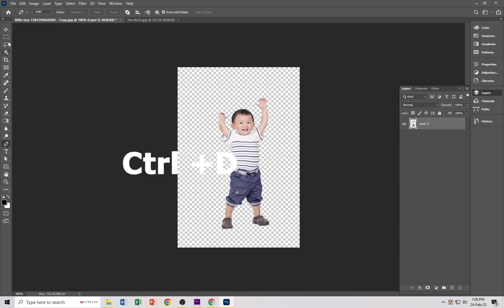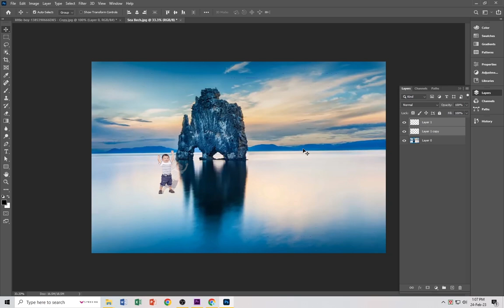How to Create a Real Drop Shadow in Photoshop